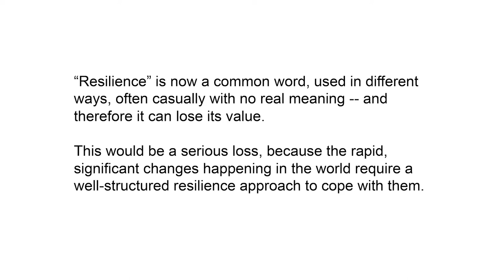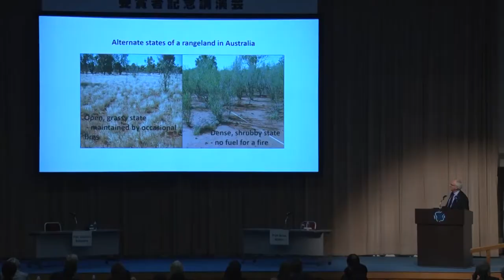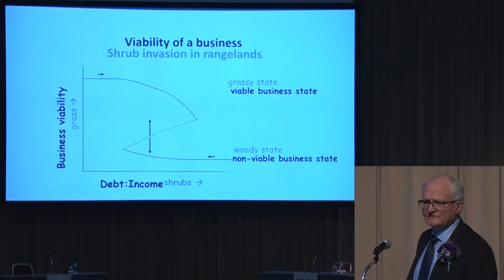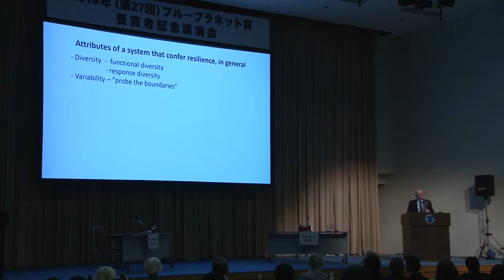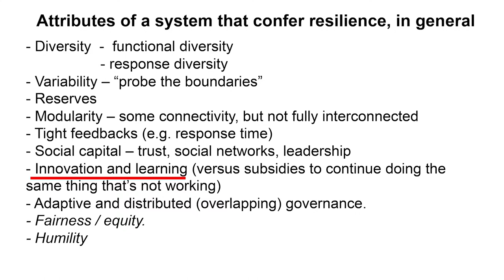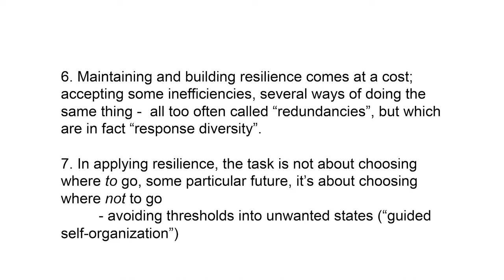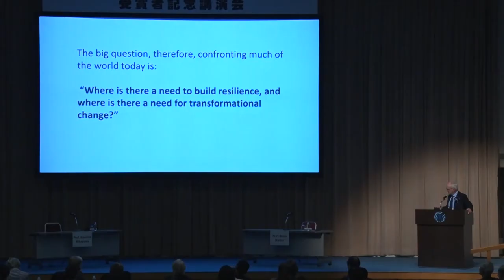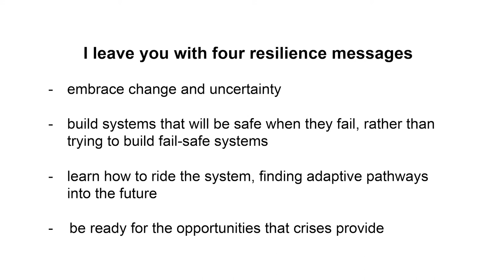【2018 Prof. Brian Walker (Tokyo)】The Science and Practice of Resilience Thinking